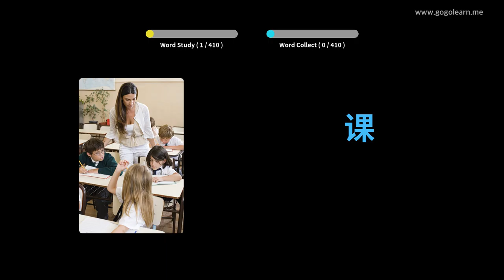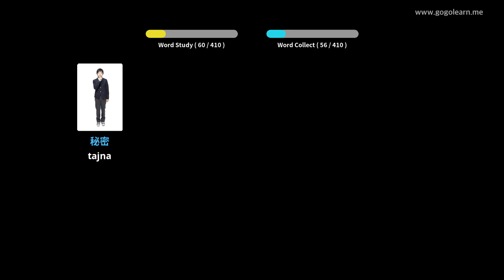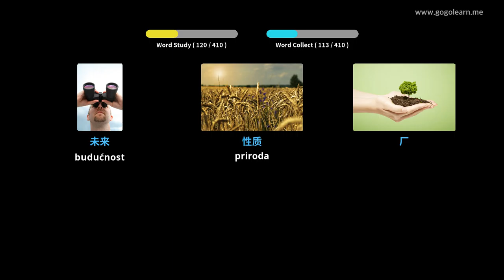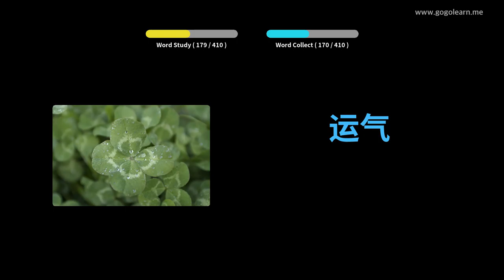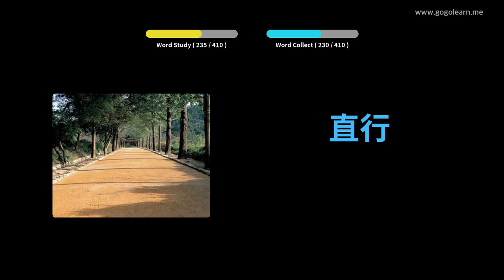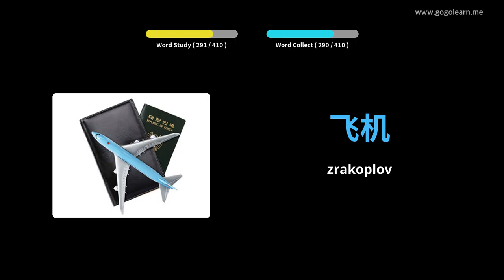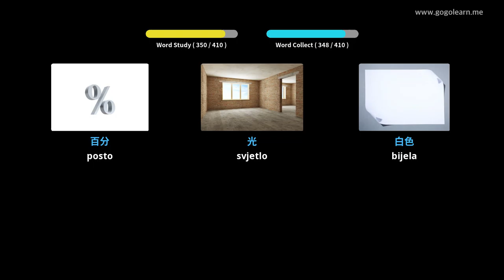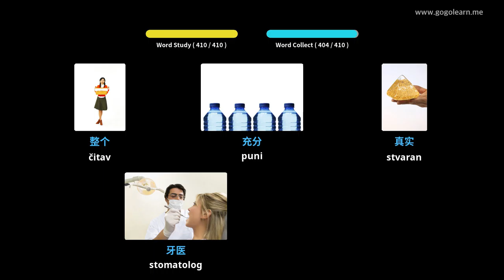Učite s kineski slikama | kineski vokabular Srednja škola 1 | Golearn